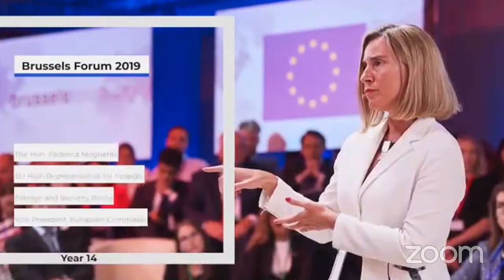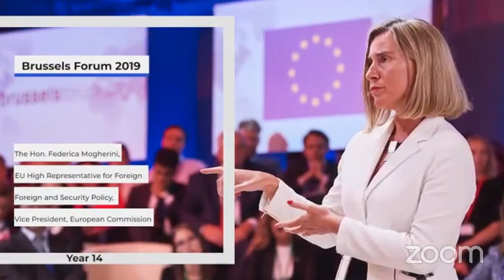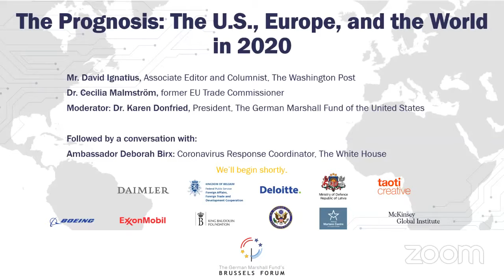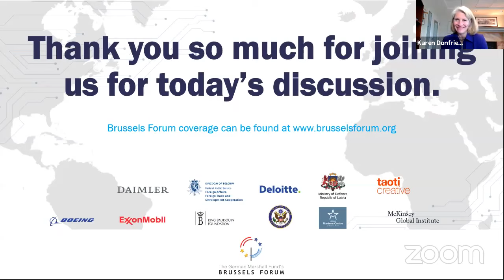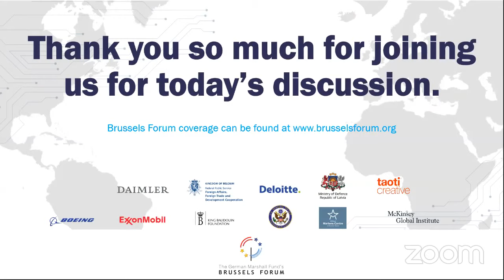Brussels Forum 2020 // Welcome & Intro // The Prognosis: The US, Europe, and the World in 2020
Welcome and Introduction:
Dr. Karen Donfried, President, The German Marshall Fund of the United States

The Prognosis: The US, Europe, and the World in 2020
Mr. David Ignatius, Associate Editor and Columnist, The Washington Post
Dr. Cecilia Malmström, former EU Trade Commissioner
Moderator: Dr. Karen Donfried, President,
The German Marshall Fund of the United States

Followed by
A conversation with:
Amb. Deborah Birx, Coronavirus Response Coordinator, The White House